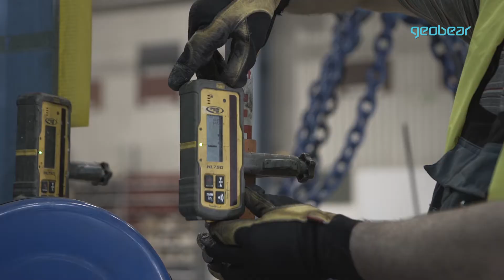Podnoszenie posadzek i wzmacnianie gruntu w obiektach przemysłowych - Geobear, Case Study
Stabilizacja i wzmacnianie gruntu, poziomowanie posadzek i fundamentów w obiektach przemysłowych i handlowych, oraz biurach i domach prywatnych.
Obejrzyj film ze wzmocnienia w fabryce części samochodowych Cad/Cam Solutions w Łomiankach, pod Warszawą.